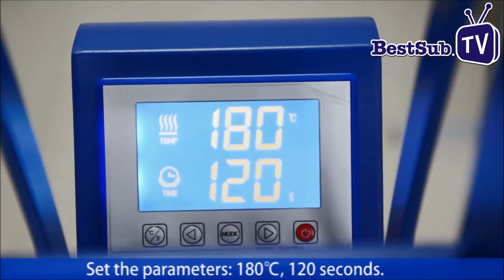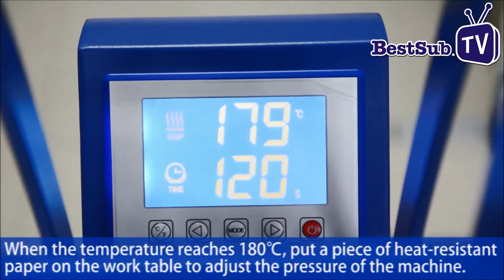Prensa JTrans® Clam Auto Drawer de BestSub